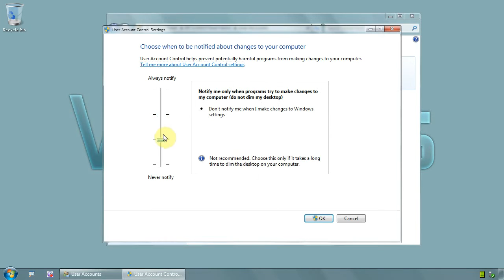2014 Windows 7 Ultimate 64 bit - How to change user account settings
Sometimes UAC its annoying, when installing lots of program or uninstalling you may want to change settings, lower the security so you dont have to click so many OK`s
Here is how to modify the settings

Click on start menu and on control panel
Now click on USER ACCOUNTS menu (if you set to see small icons, its there)
Click link CHAGE USER ACCOUNT CONTROL SETTINGS
Now you can drag the slider up/down and ingrease or decrease security, on the right side of the slider you will get some explanation on what will happen if you increase/decrease security.
Click OK button when done

For more video on this topic ,detailed and written instrucion plz follow the below links